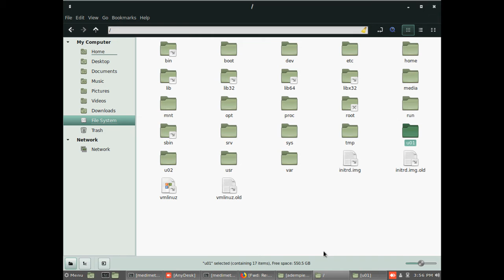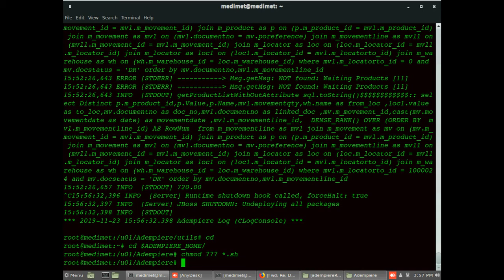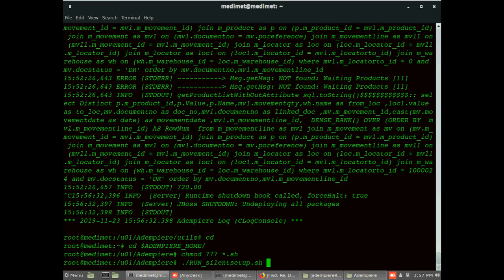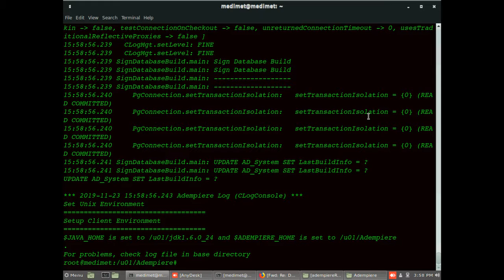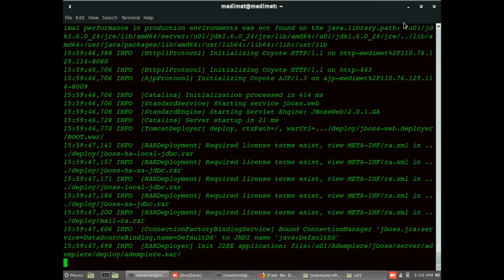Adempiere File Replacement